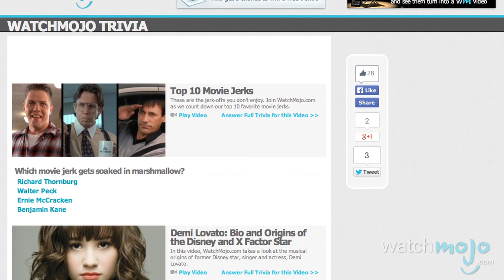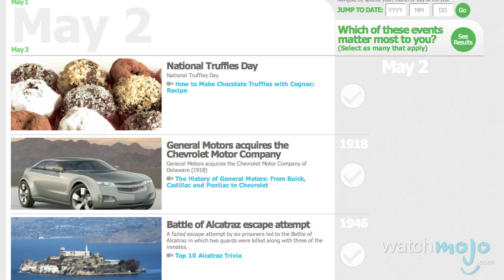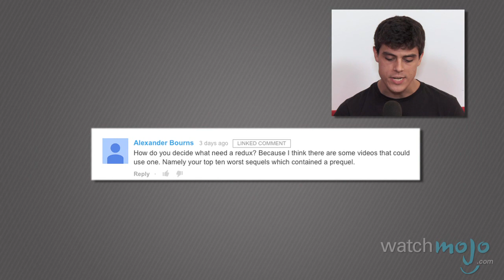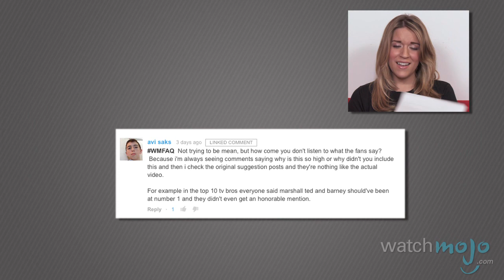What's Your Mojo? - Ep. 17: Star Wars Day, Anime Themes, Prom Songs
LINKS TO SUGGESTION PAGES BELOW. for our redesigned edition of "What's Your Mojo?," where we fill you in on stuff you may have missed this week and what's coming up next week. We'll also be asking your feedback for some of our upcoming videos, and answering viewer FAQs.

Etc!

Top 10 Gorillaz Songs (bonus!)
Top 10 Sean Bean Deaths (bonus!)

Thanks for your help voting on this suggestion from a past show!